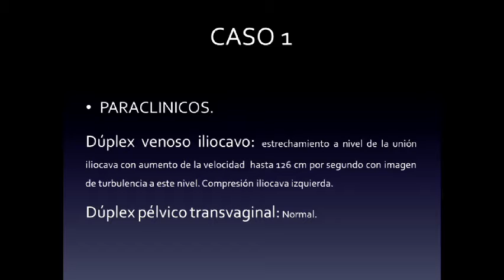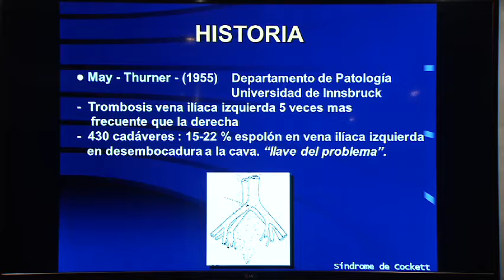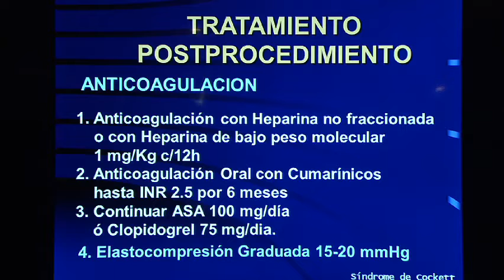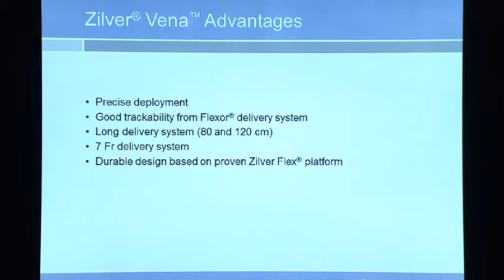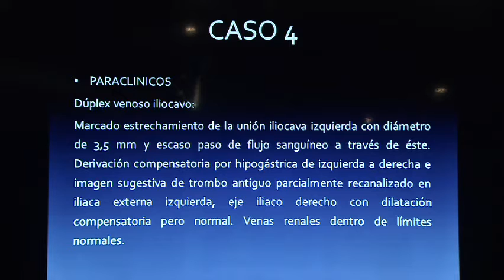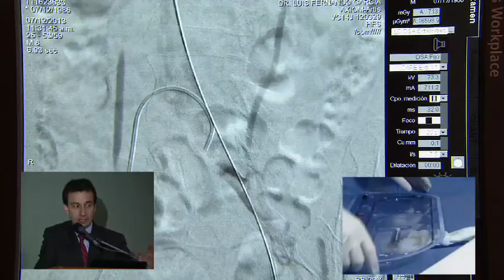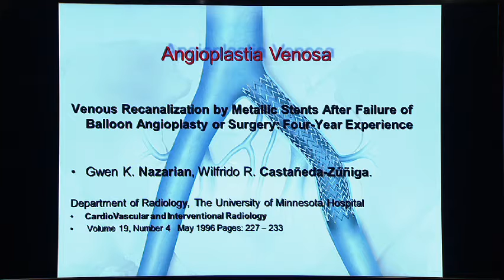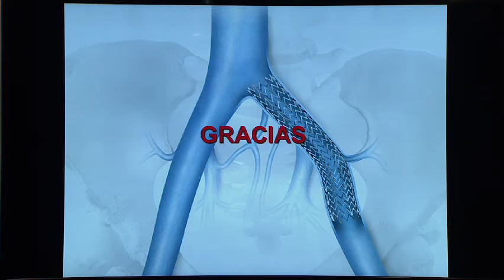Mejorando los Tratamientos Venosos - Programa Completo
Departamento de Cirugía Vascular y Angiología Hospital Militar Central.
Asociación Colombiana de Angiología y Cirugía Vascular.
Bogotá - Colombia.